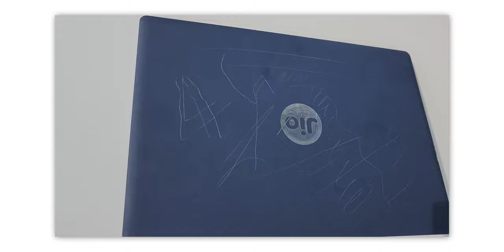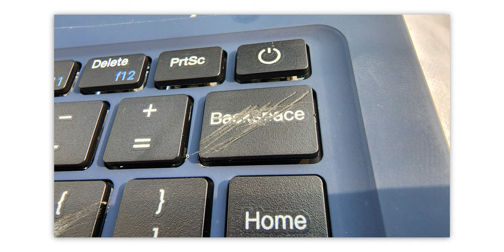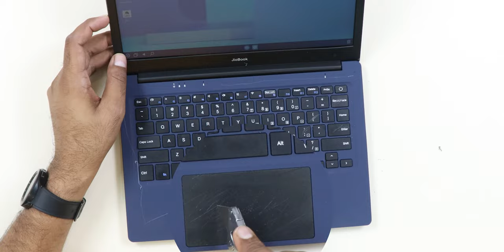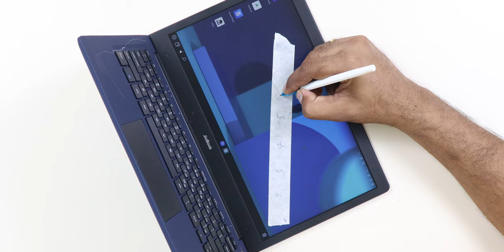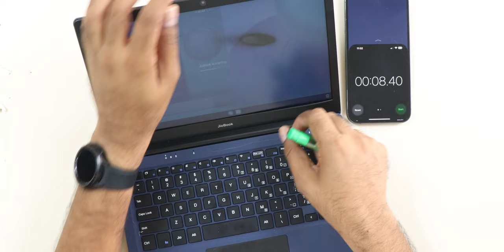Jiobook Durability Test - Open it CAREFULLY !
In todays video we will perform a durability test in latest laptop from JIO the jiobook. See all the pros and cons of this laptop.
See our Host Saurabh on his social network,